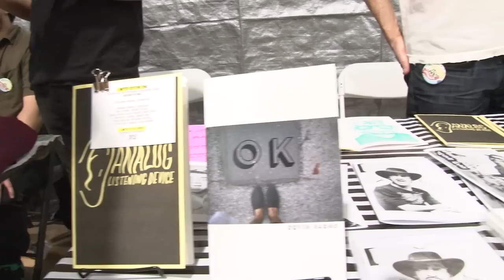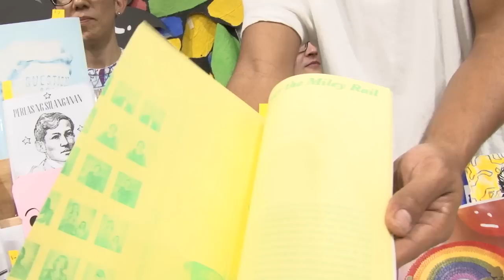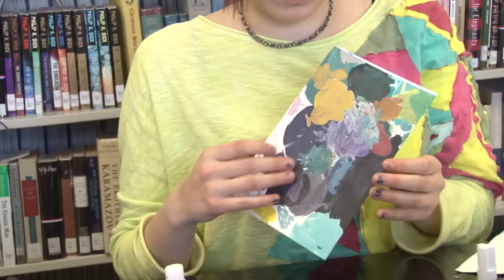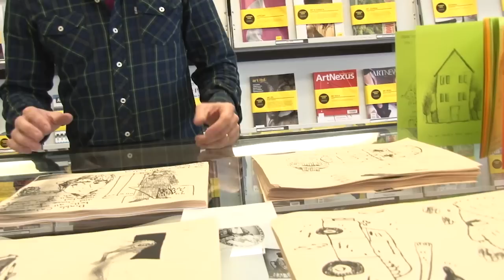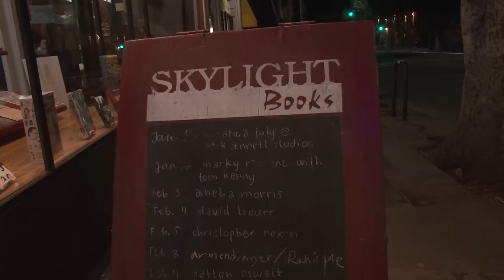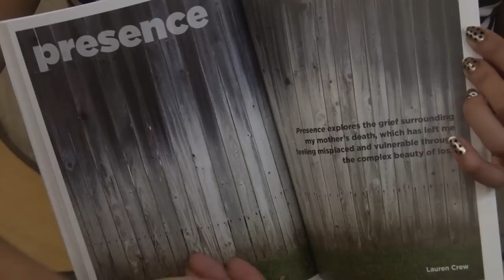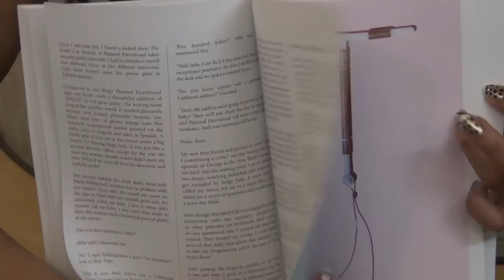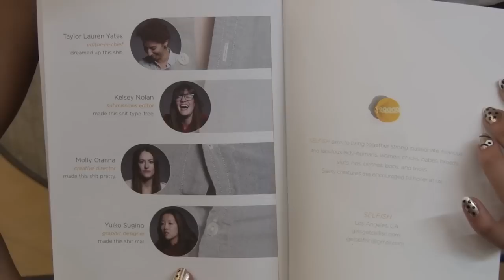Zines: The Power of DIY Print (short documentary)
Short documentary I created. To be featured on USC's IMPACT